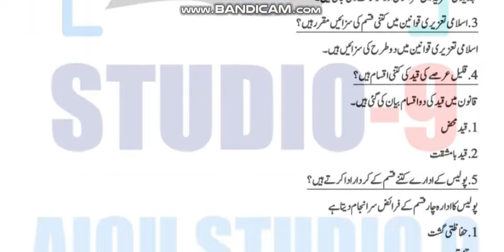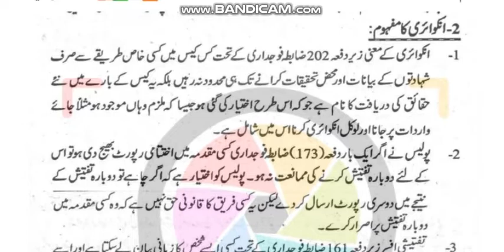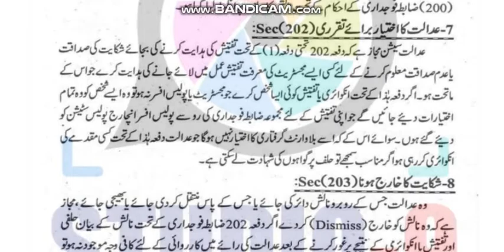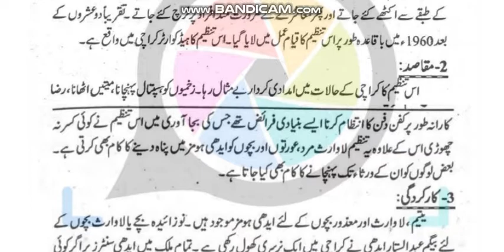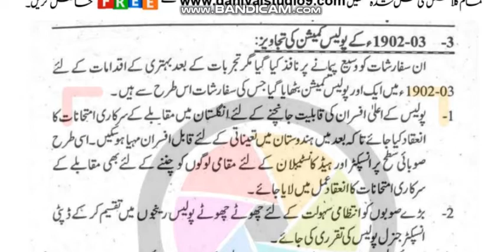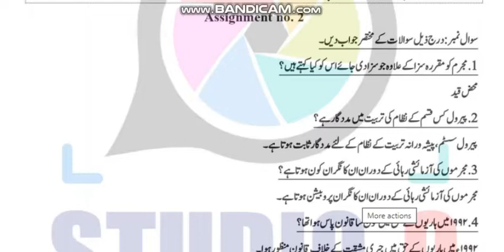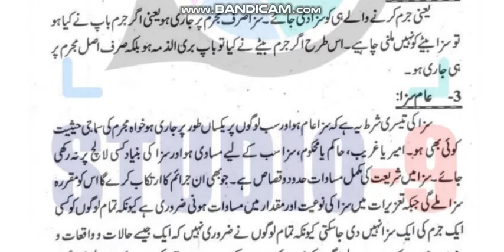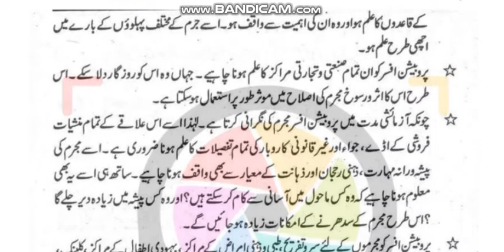AIOU Code 388-1 & 2 Solved Assignments Spring 2022